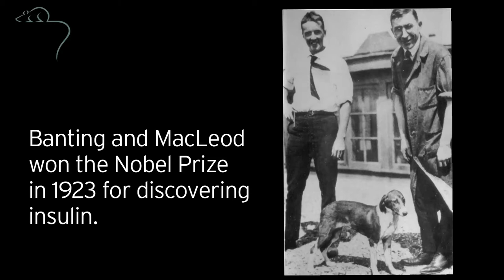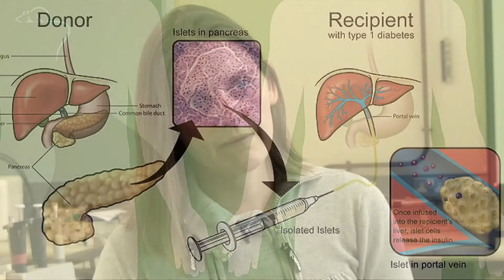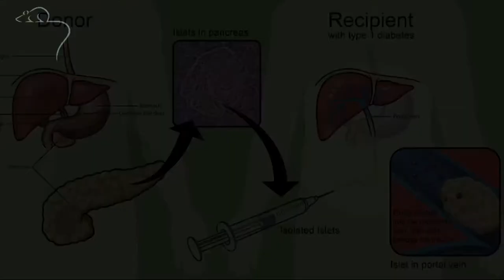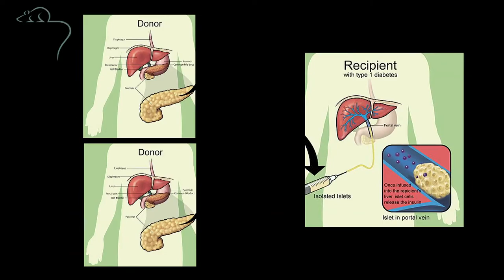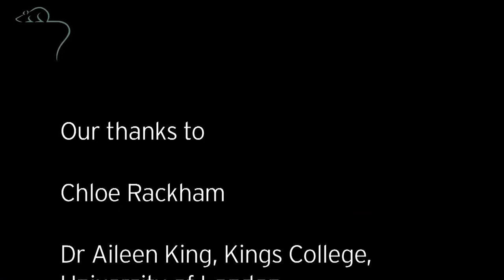Animal research and diabetes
We hear from Chloe, who has diabetes, and Dr. Aileen King, who researches into diabetes. Research on dogs led to the discovery of insulin in the 1920's. Before this becoming diabetic led to death. Now Aileen's research with mice is looking for the best way to transplant insulin producing cells from donors to diabetic people.

The cells are encapsulated in a gel to protect them from the immune cells after the transplant.